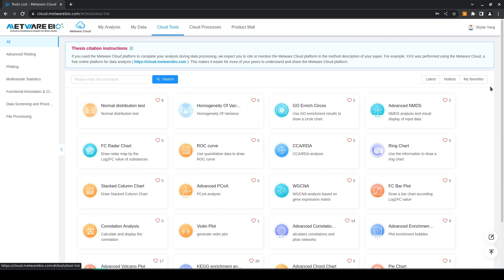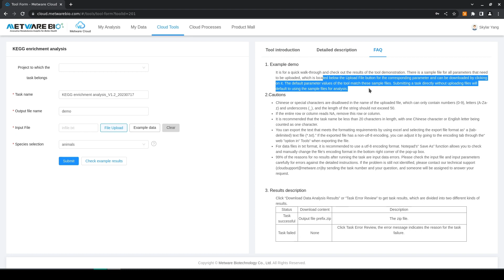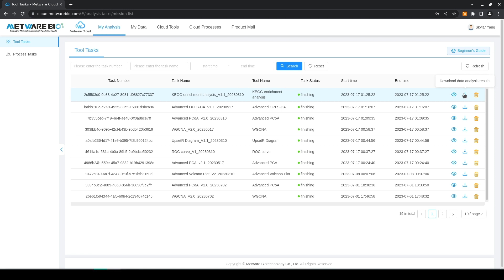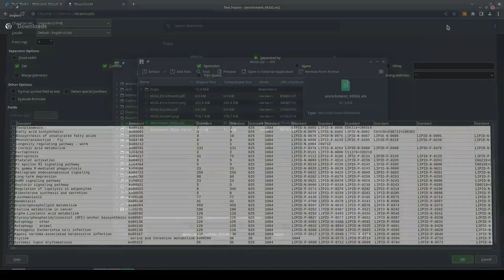Metware tools video series - Lesson 4: KEGG enrichment analysis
The Metware Cloud Platform is a powerful data analysis platform developed by Metware Biotechnology, the professional metabolomics company. At the present time it can be accessed for free after a simple registration process. On the platform you will find over 50 small tools that are very common in all forms of omics data analysis.

Metware Cloud Series lesson 4: KEGG Enrichment Analysis
This enrichment analysis is based on the KEGG database project. The process maps objects like genes, proteins and metabolites to molecular networks. The diagram shows the pathways that are relevant to the datasets and their level of enrichment.